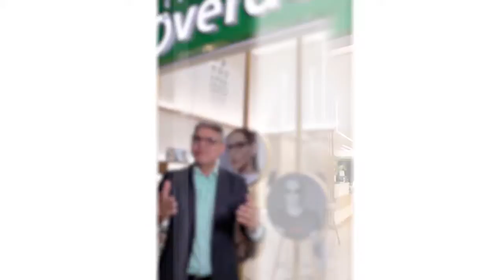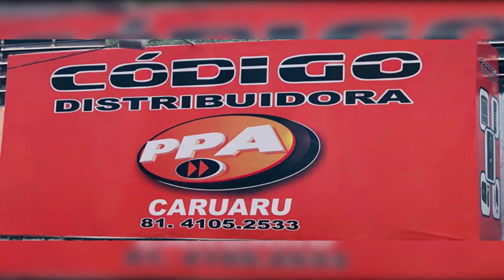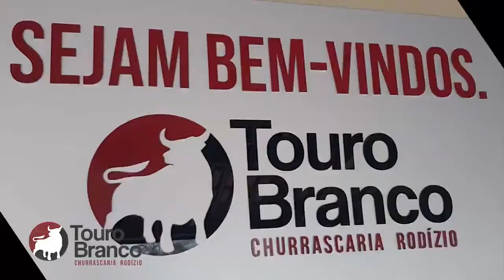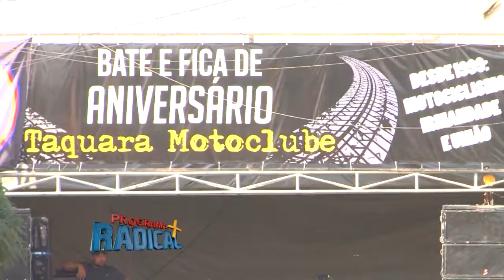Programa + Radical - 25/09/2021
Embarque com a TV Nordestina nesse programa de aventura , natureza e esportes radicais no Nordeste.